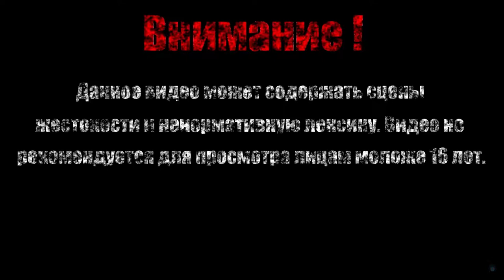СТАЛ ЛИЛИПУТОМ【Bloodstained - Ritual of the Night】#24